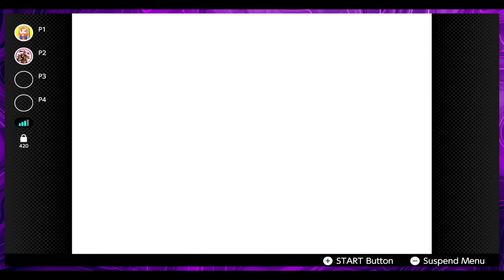Wario Steals EVERYTHING | Mario Party 2 Episode 2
Wario decides to choose violence while Duck and Tails fight for their lives.

Come hang out with us in our Discord!

Tails has so many incomplete projects so if you're into that! But we also will post the other half of our videos there